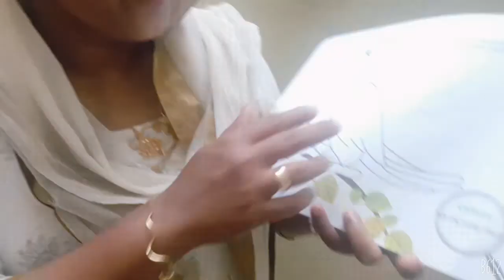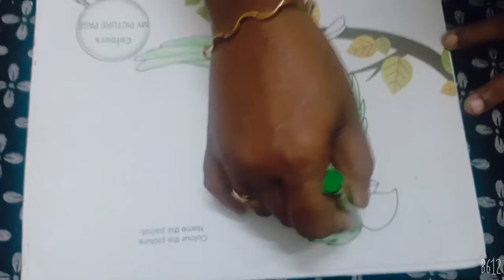22 September 2020